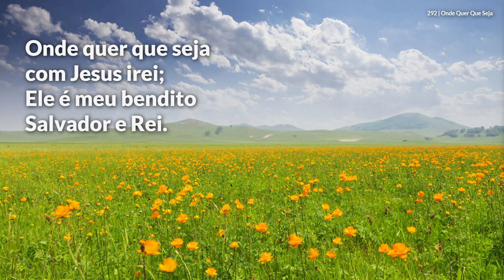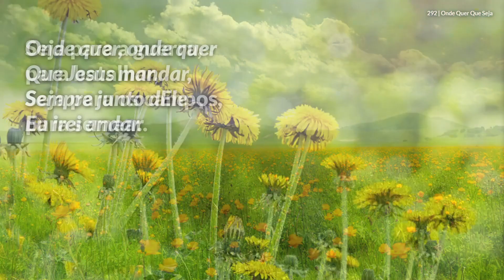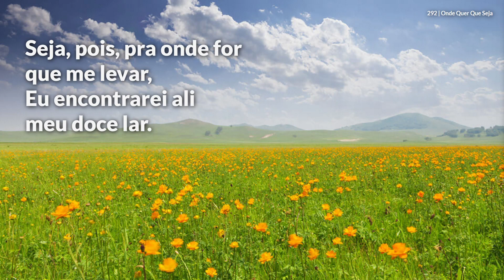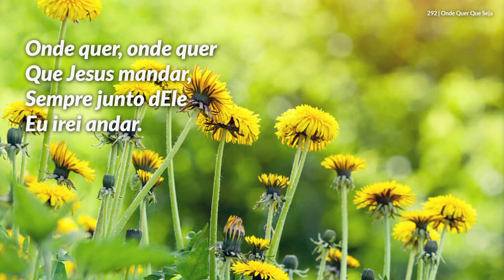Hinário Adventista • Hino 292 - Onde Quer Que Seja